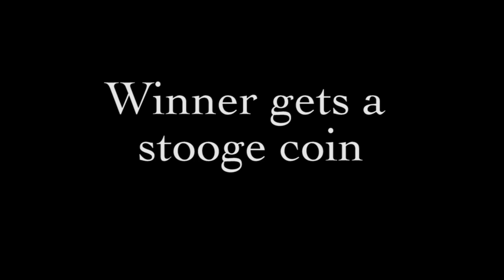Widowmaker//UglyBetty - Race For The Stooge Coin!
Rilo, Beau and Jesse set off again for a sneaky trek around Widowmaker, Ugly Betty and then race around their favourite enduro lap. Who will win the coin?

2013 Husaberg FE 350
2015 KTM EXC 200
2008 Honda CRF 450